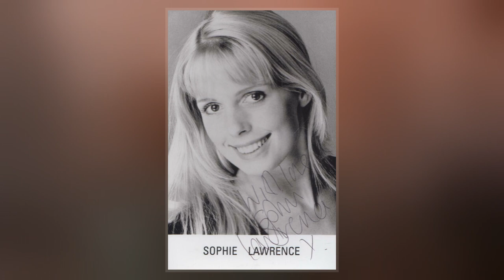Sophie Lawrence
Sophie Lawrence  is an English actress and singer. She played the role of Diane Butcher in the BBC soap opera EastEnders as a regular cast member from 1988 to 1991, making subsequent guest appearances in 1993, 1994, 1997, 2008 and 2012. In 1991, Lawrence achieved a top 30 hit in the UK single's chart with her cover of Donna Summer's hit single, "Love's Unkind". Since 2001, she has been most active on stage in musical theatre and pantomime.